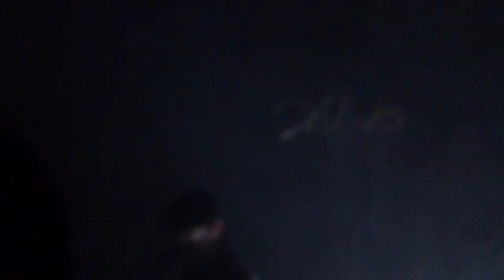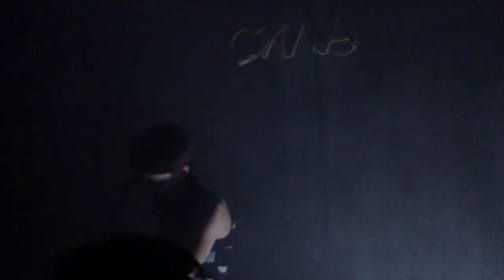Inga Copeland - ...//Sisters Of Control [live] at dewar's powerhouse, Moscow, december 20 2014